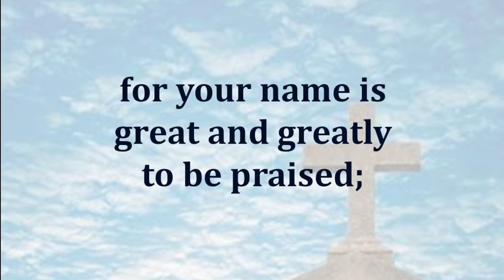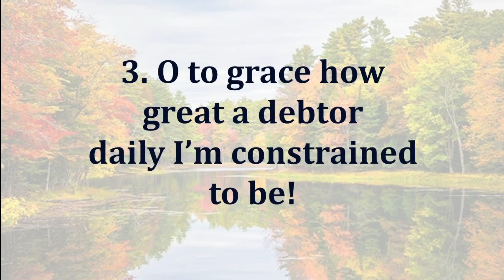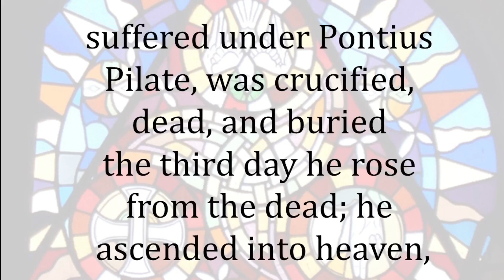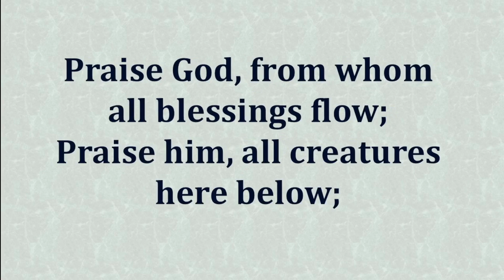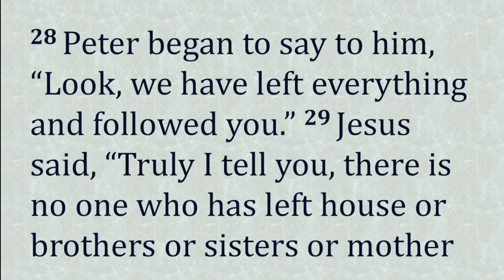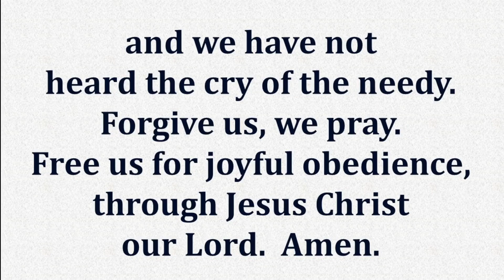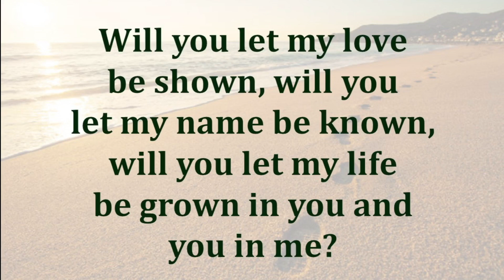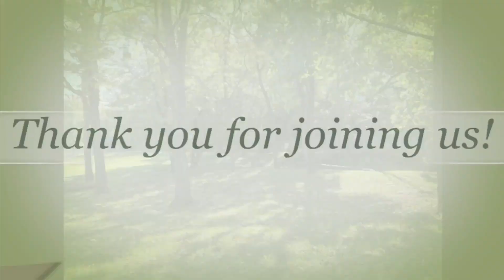Greenwood United Methodist Church - October 6, 2024 Worship Service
October 6, 2024 Worship Service - 20th Sunday after Pentecost